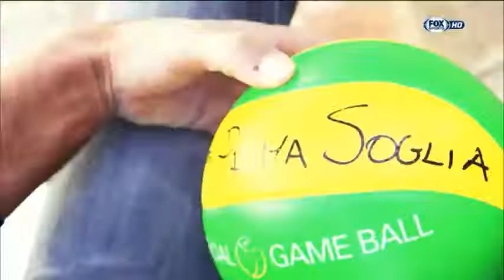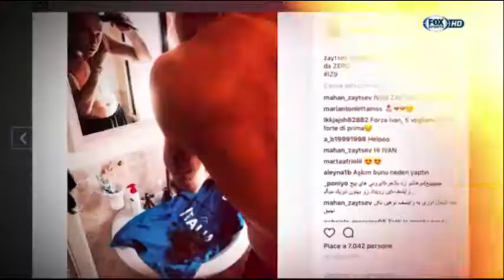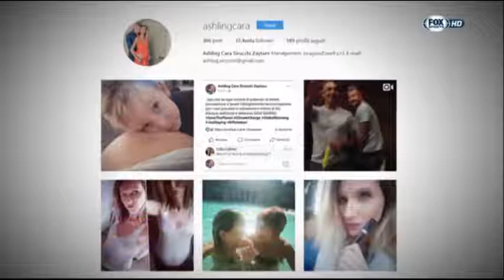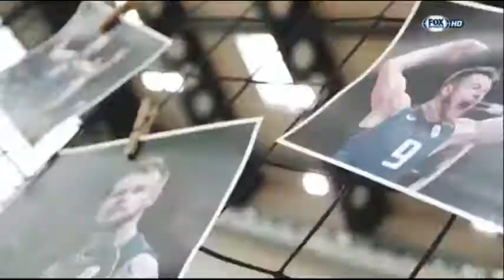Ivan Zaytsev interview with FOX Sports | Andrea Zorzi | ITL